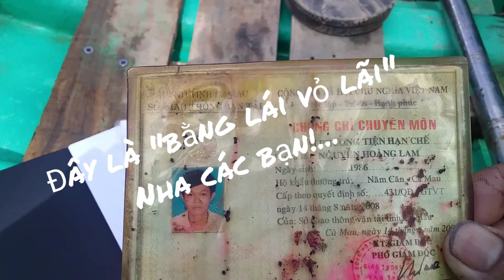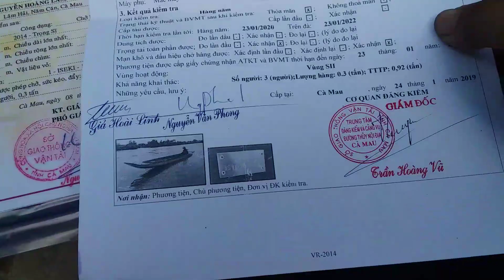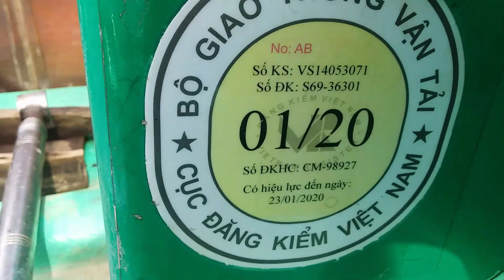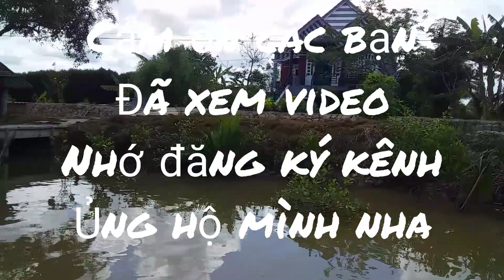Kawasaki 14 hp , vỏ lãi 7m2 Cà Mau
Mong đuoc giao luu tuong tác cùng nhau p t voi tat ca cac ban.Ai sang mình uống càfê đều có. quà tặng mang về nha các bạn!